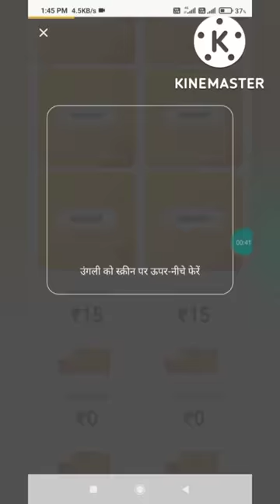Aamir Trt New Video🤣|| Danish Comedy || Top Real Team Comedy || Amir Tik Tok Video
SHRE🔥

Aamir trt Comedy video
top real team comedy
Aamir comedy
Amir team comedy
Aamir trt max
Zyan saifi reels
This is zyan saifi reels
A short video by zyan saifi
top real team new comedy
Mx Taka Tak comedy video
Musically top real team comedy
Comedy video ms_0007
aamir main ek car kharid rha hu
Aamir trt Sunday special comedy
Funny comedy videos Aamir
Aamir trt new video
Amir trt tik tok video
aamir trt tik tok
amir trt tik tok video new 2021
aamir trt video
aamir trt official
aamir trt vines
aamir trt comedy
aamir trt comedy video tik tok
aamir trt Comedy status
aamir trt Comedy tik tok
aamir trt Comedy new
aamir trt ki comedy
top real team comedy new video
top real team new video
top real team comedy tik tok
top real team kapil sharma show
top real team vlog
top real team reaction
top real team comedy new video 2021

TopComedy Video Aamir TRT।Top Real Team Comedy Video। MX Taka Tak Comedy Video Aamir TRT। TRT।